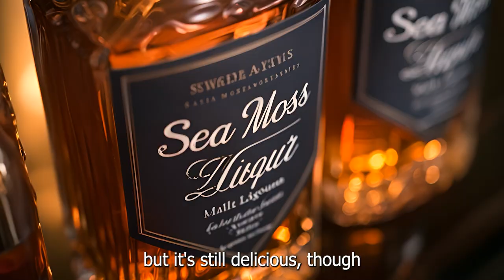Sea Moss Malt Liquor | AI Film